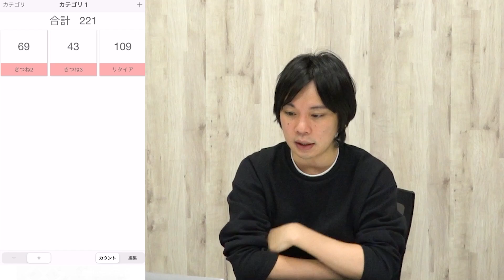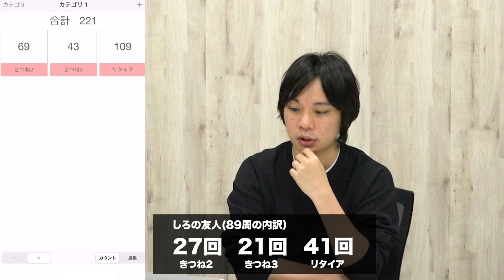【モンスト】『こんきつね』は本当に美味しいイベントなのかデータを基に考える ＋ しろの周回PT確定 & 打ち方紹介！【しろ】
0:00 ご挨拶
0:22 けいウサと比べて
1:45 結果報告
9:34 周回パーティ決定

▼ 今回はGameWith「しろ」が、こんきつね周回の諸データの紹介と周回パーティの紹介をします！

こんきつねの全てを解説！